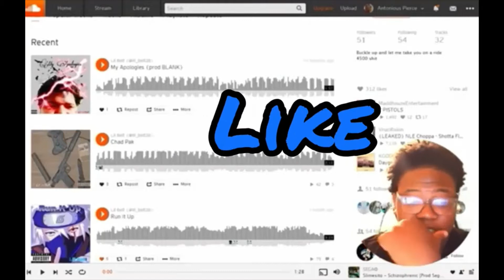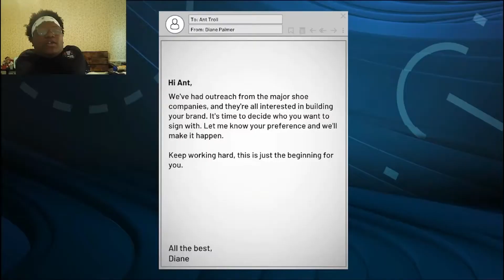I See The Lane| Picking My Shoe Brand| NBA2K 22 My Career EP 3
ALSO, MAKE SURE POST NOTIFICATIONS ARE ON!!! JOIN THE TROLL SQUAD!